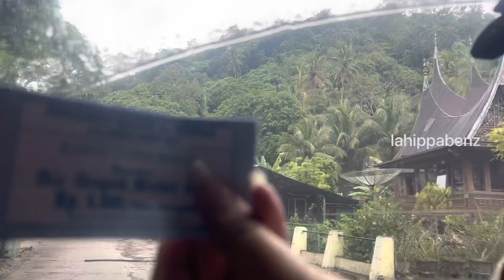Aia Angek | Lokasi Aia Angek